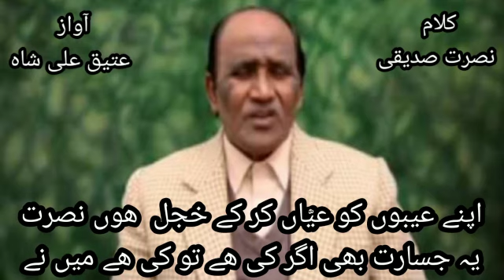Taza Ghazal | Fresh Poetry | Urdu Poetry | Best Collection Of Poetry.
This poetry special for that person who lived her lover. He feels so sad and aloness. In this poetry the poet discribe their situation which he was helpless and hopeless. He also define their poetry depth. His poetry discribe the reality of their situation. He also ask about our highest honorable personality.
This poetry special for our society people.
We need your important support.
Plz subciber our channel.
If you want any meaning of poetry lines plz comment in below.